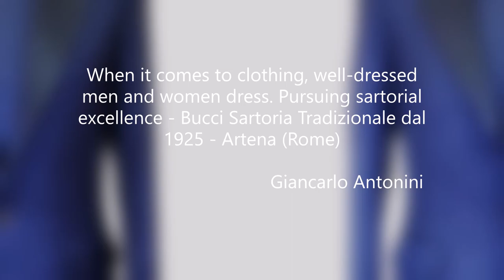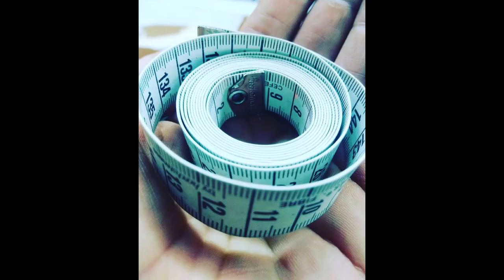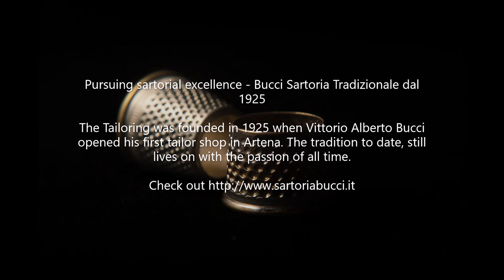Sartorial. Bespoke suits and garments from Bucci Traditional Tailoring since 1925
The glamour and attention of bespoke tailored clothes with timeless appeal!
When it comes to clothing, well-dressed men and women dress up — pursuing sartorial excellence - Bucci Sartoria Tradizionale dal 1925.